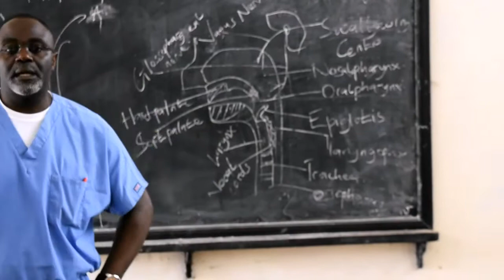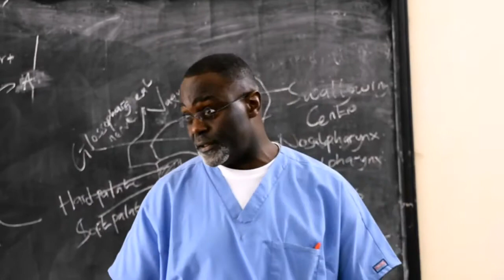Mbarara University Multidisciplinary Clinical Grand Round by Pediatrics & Clinical Pharmacy on ADEs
Mbarara University Multidisciplinary Clinical Grand Round by Pediatrics & Clinical Pharmacy Departments on Adverse Drug Events in the Pediatric Population. This took place on Tuesday February 4, 2020 in the Pharmacology Lecture Theater